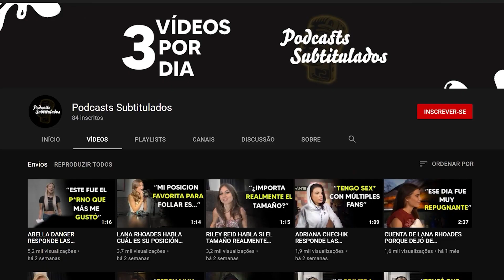*BIZARRO* VANESSA CAGE TUVO S#XO CON CUANTOS CHICOS EN LA ESCUELA? l PODCAST SUBTITULADO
¡En el podcast, Vanessa Cage habla con cuántos chicos se acostó antes de comenzar con el porn#! ¡Échale un vistazo!